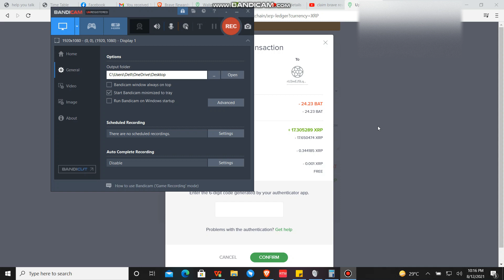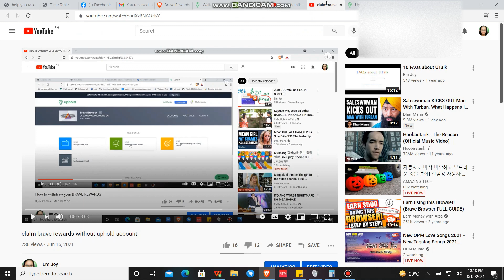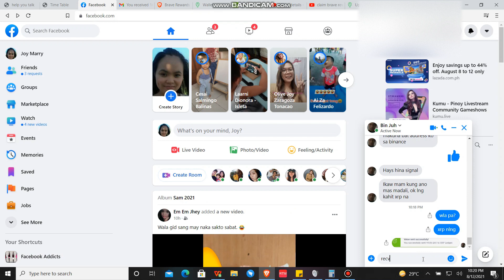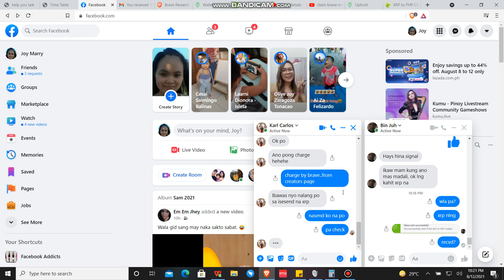withdraw brave rewards without uphold part 3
boses pagod! galing work. 😥
wala akong time mag edit kaya pasensya na. naging 3 parts ang vids kaya last part na lang inupload ko. 😁 kayo na bahalang mag fast forward. 😁pa comment na lang po sa mga nka receive na.